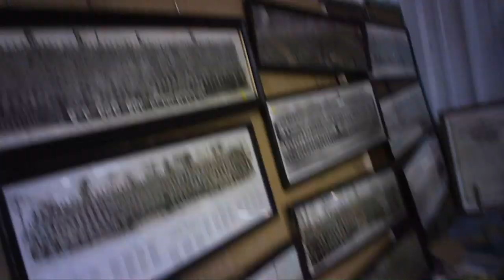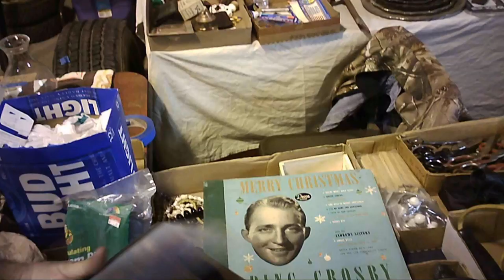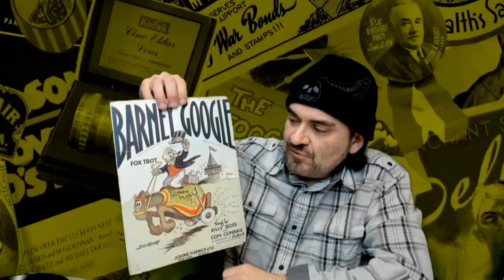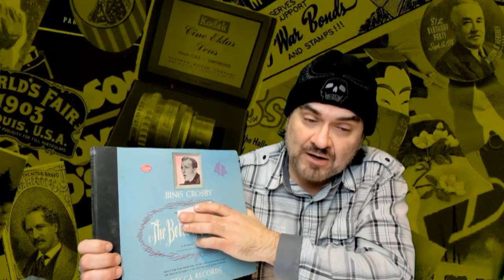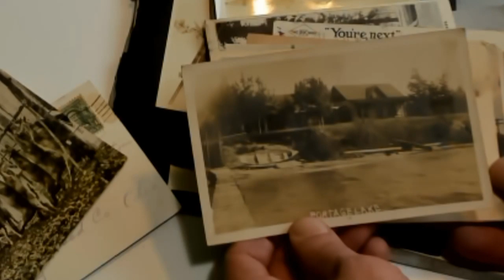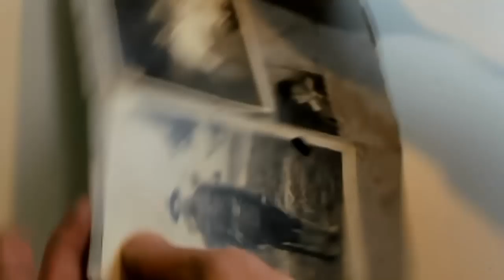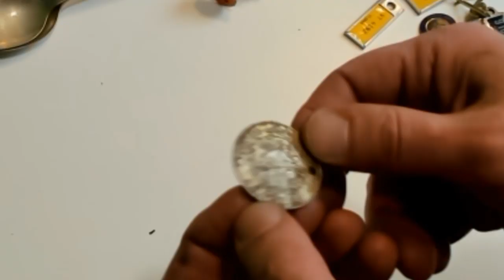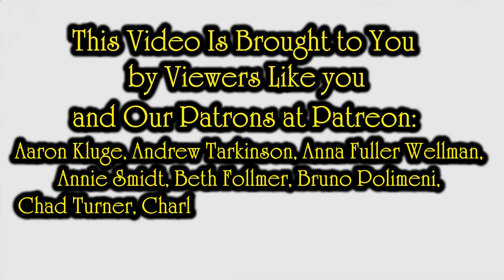Father & Son Flea Market Sourcing Trip & eBay Haul $1,000+ Profit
Some of the Mailing Supplies We Use:
2" Table Top Tape Dispenser
2” Tape For Dispenser Above
6" X 9" poly mailing bags
10” X 14” & Larger Poly Mailing Bags